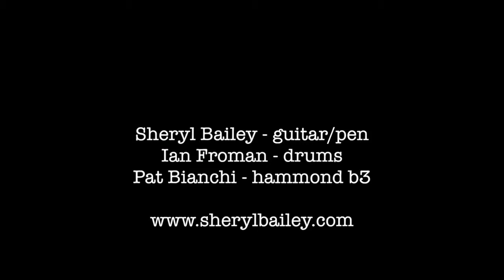ДЖАЗ НА ДНЕПРЕ 2018 - Sheryl Bailey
21 июля 2018г. на фестивале "Джаз на Днепре 2018" Шерил Бейли выступит в проекте "Jazz women band". Программа коллектива выделит "фишки" каждой исполнительницы и покажет что джаз - искусство извлекать гармонию путем сочетания несочитаемых на первый взгляд компонент.